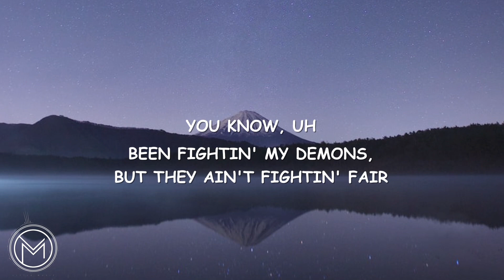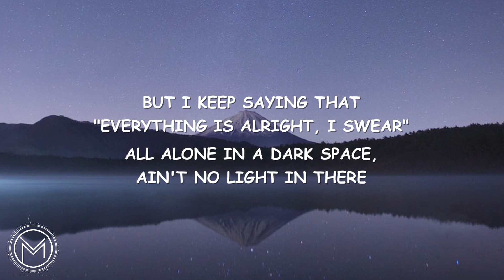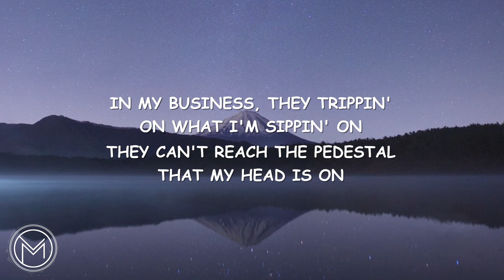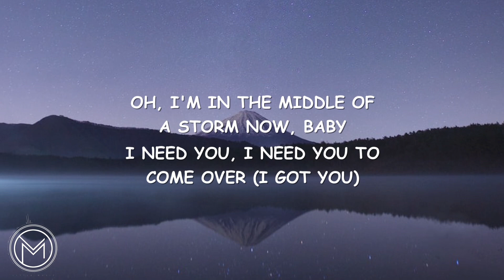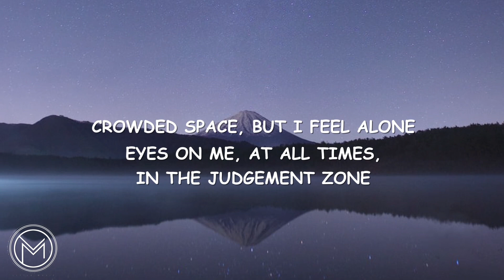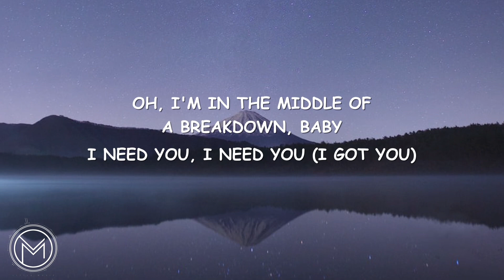G-Eazy - Breakdown (Lyrics) ft. Demi Lovato [Lyric Video]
G-Eazy  - Breakdown (Lyrics) ft. Demi Lovato
G-Eazy - Breakdown (ft. Demi Lovato)
G-Eazy feat. Demi Lovato - Breakdown

🔔  Lyrics:
[Intro: Demi Lovato]
I got big plans but none of them feel like mine
And I miss days where I used to feel like me
Cause I’ve been trapped in all the freedom
Throw my heart up at the ceiling
I take another drink so I can kill the voice of reason
You know
Uh, they fightin’ my demons but they ain’t fightin’ fair
But I keep sayin’ that everything is all right I swear
All alone in a dark space, ain’t no light in there
What’s fucked up is I might actually like it there
Pouring everything on this paper my pen is on
Feel like I’m breaking in places they put the pressure on
I’m the one in my circle they all depending on
I do it though I need these drugs I’ve become dependent on
Someone tried to confront me now we don’t get along
In my business they trippin’ off what I’m sippin’ on
They can’t reach the pedestal that my head is on
But truthfully I’ve been breaking down just finally lettin’ on
[Hook: Demi Lovato]
Oh, I’m in the middle of a breakdown, baby
Oh, I’m in the middle of a storm now, baby
I need you, I need you to come over
Tell me this will be over
Over soon
Oh, oh, I’m in the middle of a breakdown, baby
I need you, I need you, I
[Verse 2: G-Eazy]
Uh, crowded space but I feel alone
Eyes on me at all times in a judgement zone
Somewhere on the road fucked up but I’m missin’ home
No rest for the wicked, work cut out, put a pillow on
Anywhere, from misunderstood they try to patronize
They judgin’ my ways, but won’t empathize
You couldn’t walk in my shoes, I’m not tellin’ lies
Since 21, I’ve been runnin’ a whole enterprise
Provide for too many people, I can’t jeopardize
But I’ve been breakin’ in half to two separate lives
Mister Hodges died lookin’ at Jekyll’s eyes
I start becoming somebody I can’t recognize
[Hook: Demi Lovato]
Over soon
[Hook: Demi Lovato]
So come over